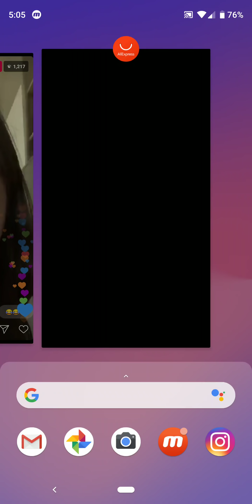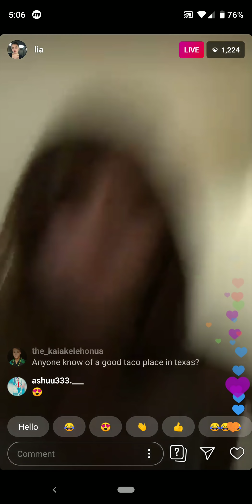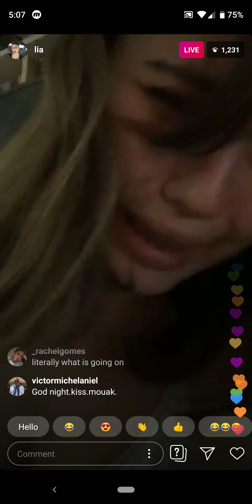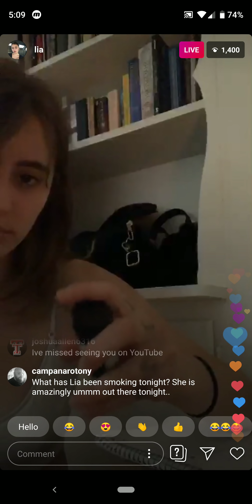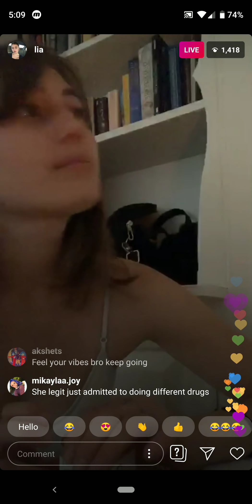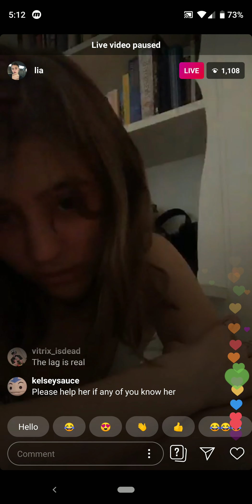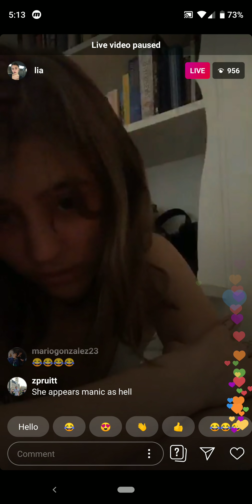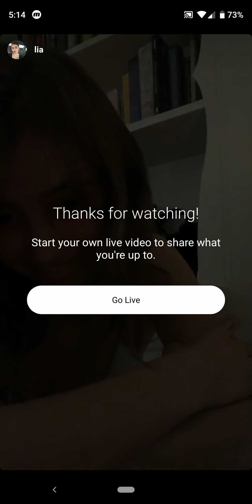Lia Marie Johnson Possible Breakdown Live on Instagram Stream May 8 2019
Few have been trying to contact me, I have recorded the other streams but I felt it was not necessary to upload those, If you need to contact me leave a comment here or Find me on IG with the same username as i have here.

Why did I record?
Because i'm concerned for her, She was one of my favorite reactors on FBE it saddens me to see her in this state and since she randomly streams I felt more people should be aware of the current state she is in atm, To Spread awareness and hopefully it reaches her that there are so many people who care for her and only want the best for her.